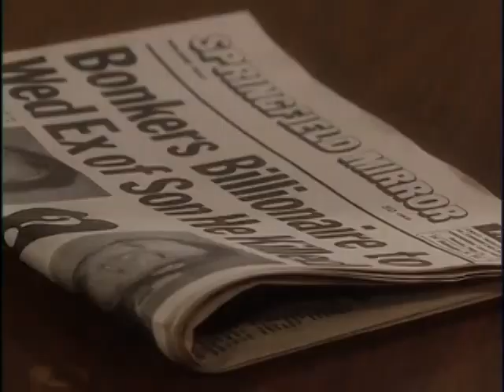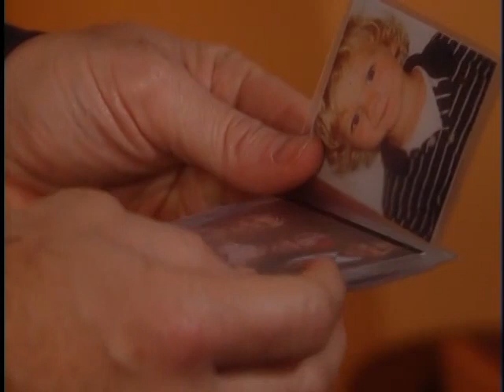Guiding Light August 19th, 2005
Guiding Light Friday August 19th, 2005